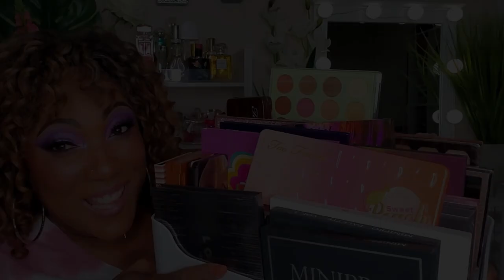HUDA BEAUTY ROSE QUARTZ PALETTE EYE LOOK | KOLORFUL KALMELE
Face of the Day:
Eyes:
Huda Beauty Rose Quartz Eyeshadow Palette
LA Girl Pastel Dream Eye Liner – Lavender
Pat McGrath Labs Fetish Eyes Mascara
Kiss Lashes – Plunge
PUR Eyeliner Down To Earth Eyeliner Pencil (Brows)
Wet N Wild Concealer (Eyebrow Clean Up) – Dark Cocoa
P Louise Base Eye Shadow Primer

Complexion:
Mamonde Rose Water Gel Cream
Ulta Beauty Mattifying Face Primer
Essence Camouflage Concealer
Huda Beauty Foundation – Cocoa
Juvias Place Concealer – 11
Prime Beauty Loose Setting Powder – Golden Gyal
KVD Lock It Powder Foundtion – Deep 200
Morphe Brontour - Showmance
ABH Blush Kit – Gradient
AOA Lumi Radiant Blush – Sin
Urban Decay All Nighter Setting Spray – Ultra Matte

Lips:
Colourpop Lippie Stix – Orchid
Revlon Colorstay Satin Ink – 009 Speak Up

 Hi Guys!!

Thank you for stopping by to check out my video using the Rose Quartz palette. These are just my thoughts and first impressions.

Mail:
Kolorful Kalmele
9980 Indiana Ave, Ste. 8